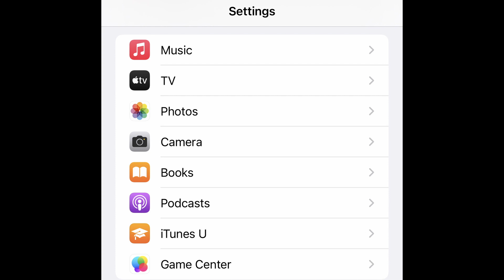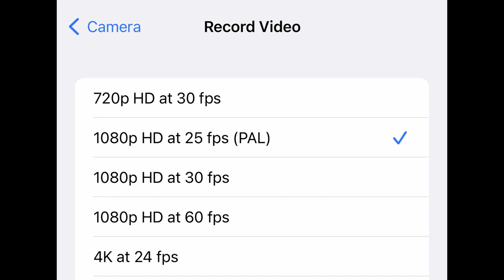Video Message Instructions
Hi, We would like to ask if you could record a brief video message on your camera phone (in Landscape mode, not Portrait) that we can play on the night of our 30th-anniversary gala dinner on December 4th. Just a brief intro from you, your name and connection with the club and a brief message. There are some instructions regarding the format, but they are not essential.